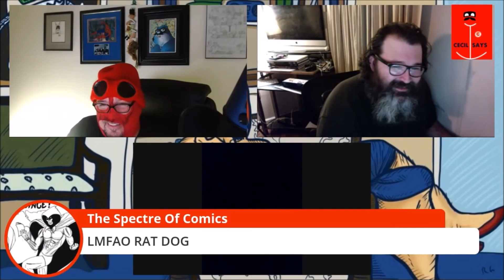That Star Wars Girl Anna Returns Home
A look into the life of That Star Wars Girl. With Cecil and Kelsey Shannon